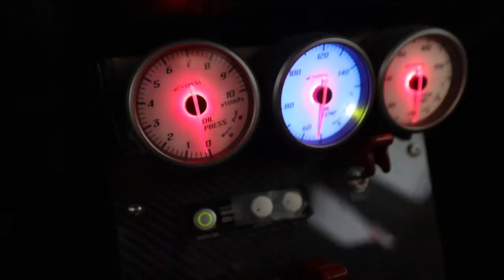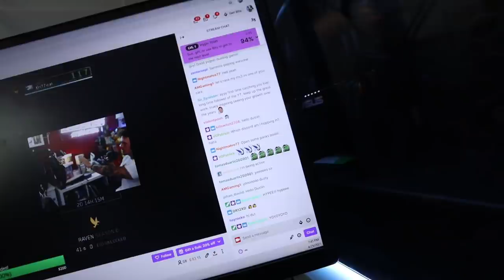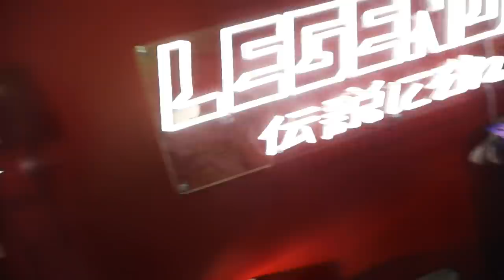Tokyo Drift Evo FIRST DRIVE in 15 Years!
We finally did it!! The first drive in the Tokyo Drift Evo 8. We got the car started and got it prepared to drive... in today's video we see how well the Evo Runs and what we need to do to get this thing back on the road OFFICIALLY!

MOD LIST
*2015 Subaru WRX*
Tomei Exhaust
Invidia Catless Downpipe
Fujitsubo Headers
ETS intake
Cobb AP
Pro Tune

-My GFX artist: